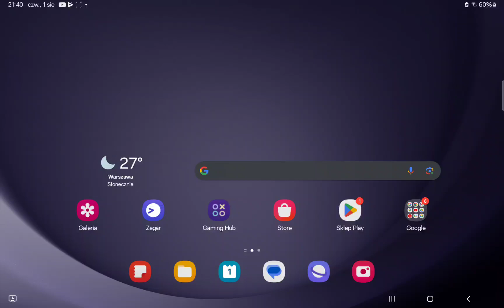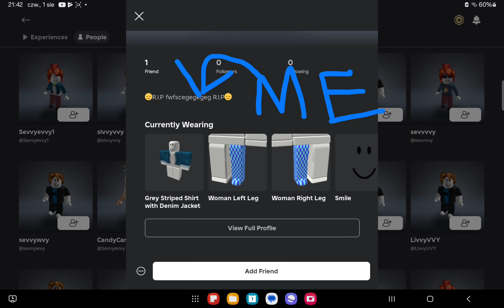nis I don't understand it 🤔